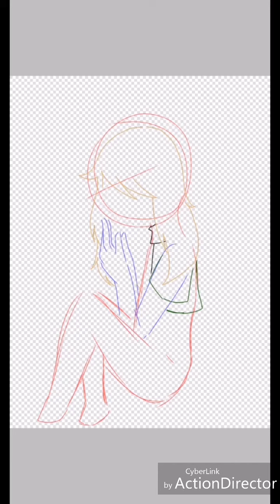《speedpaint》色塊。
只是突然覺得想玩色塊
以前很常畫 現在比較沒在畫了